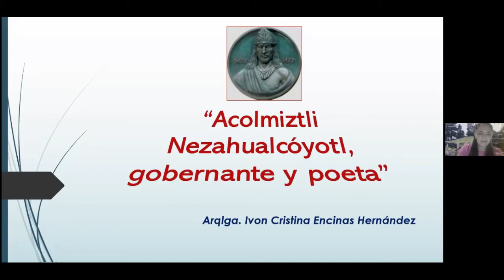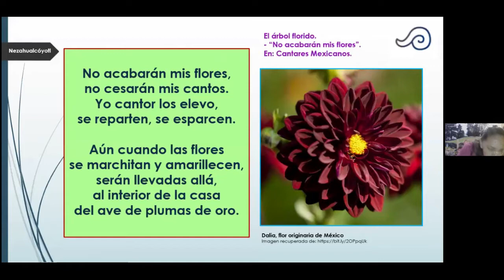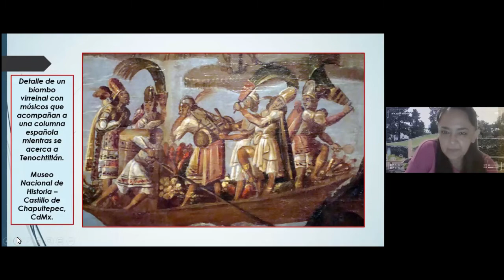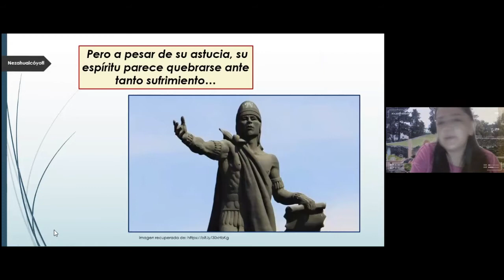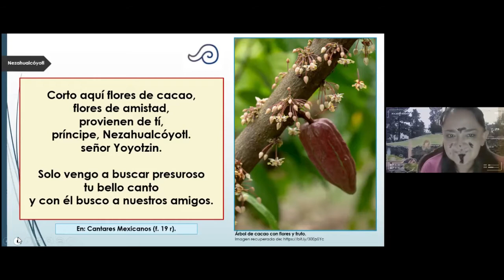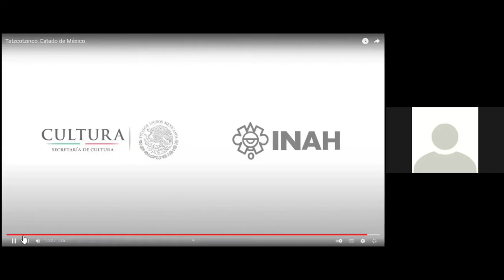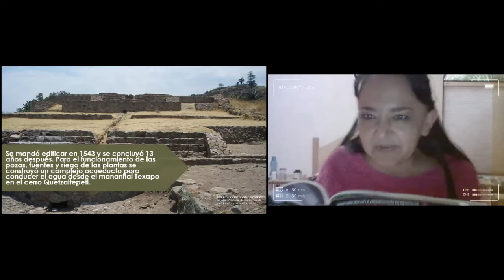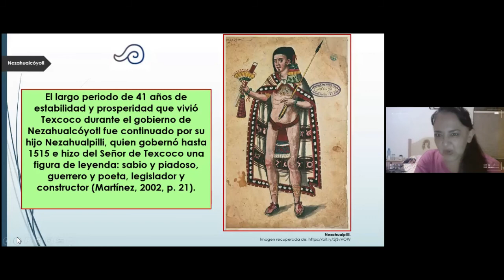Acolmiztli Nezahualcóyotl, gobernante y poeta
Conferencia impartida por la Arqueóloga Ivon Encinas Hernández como parte del ciclo "El arte en Mesoamérica"